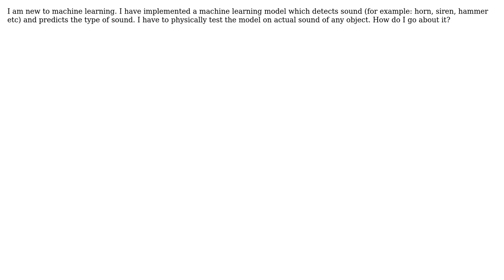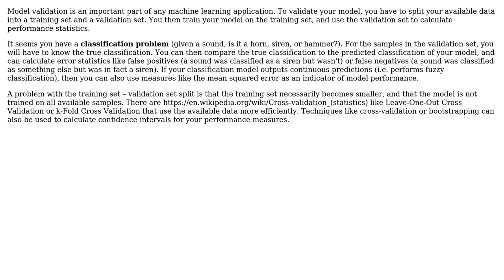Software Engineering: How to physically test a machine learning model?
With thanks & praise to God, and with thanks to the many people who have made this project possible! | Content (except music & images) licensed under CC BY-SA | Music | Images & others | With thanks to user Neel Nath user amon and the Stack Exchange Network Trademarks are property of their respective owners. You are responsible for your own actions.